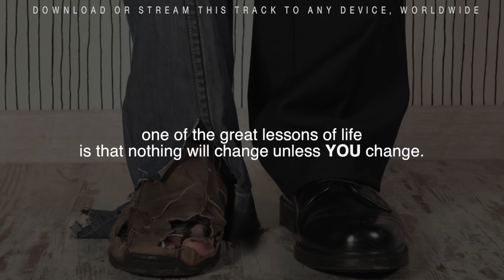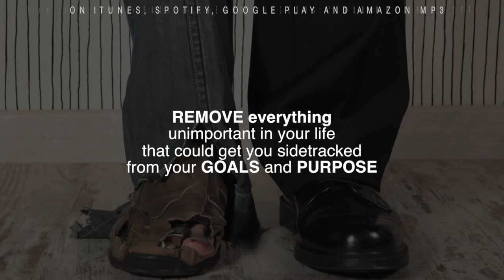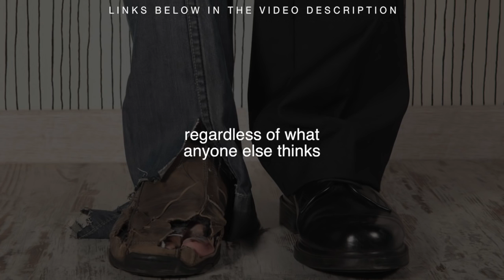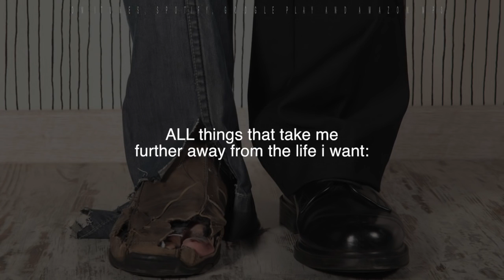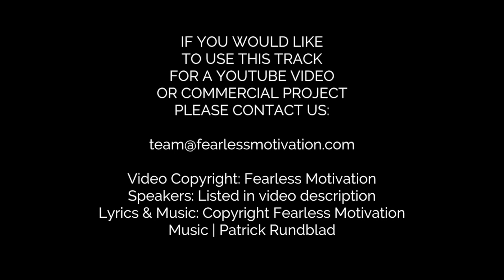Nothing Will Change Unless YOU Change Motivational Video